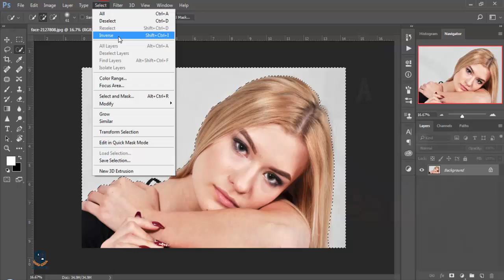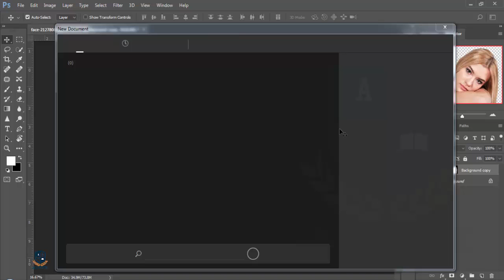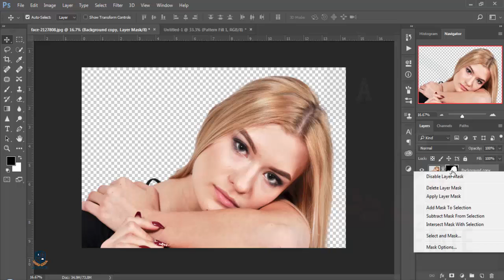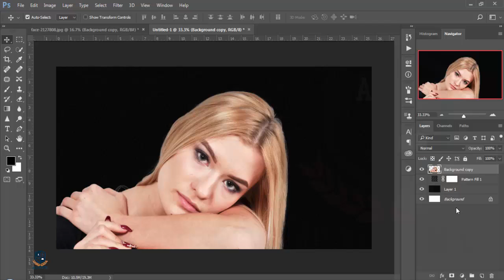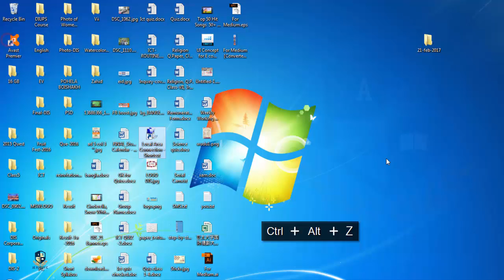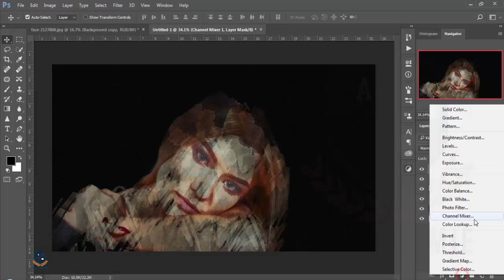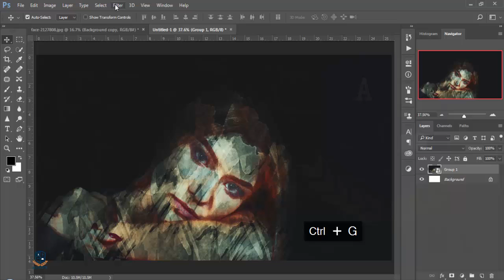Photoshop cc Tutorial: Brush Effect Portrait (ART)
Hi Every one i am gonna sow you a new thing today. How to make Brush effect portrait with Photoshop cc 2017